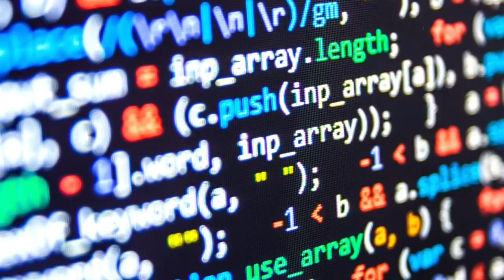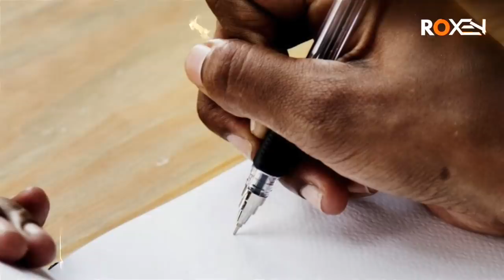SHERDIL | Ep36 | Pakistani Spy To Stop Enemy's Missions In Pakistan | Roxen Original